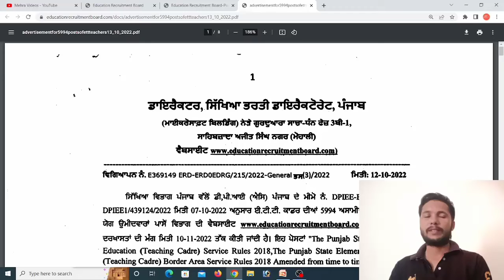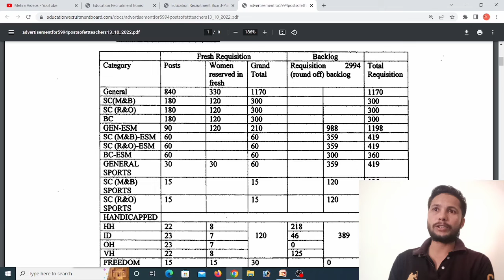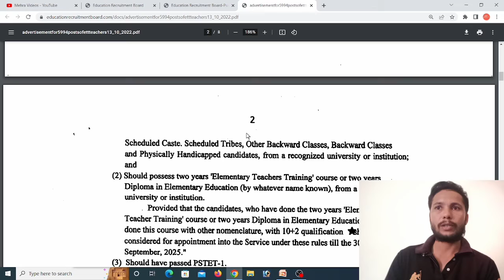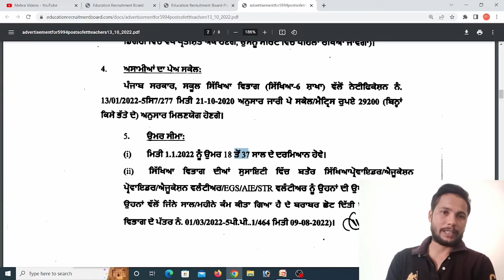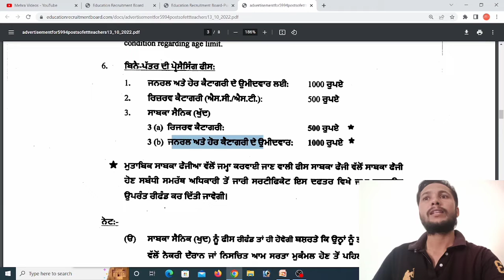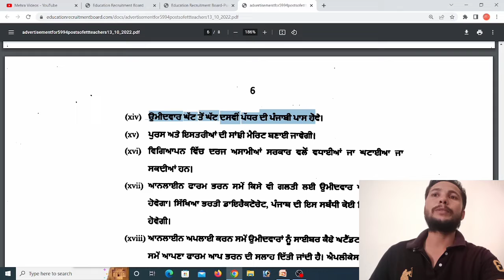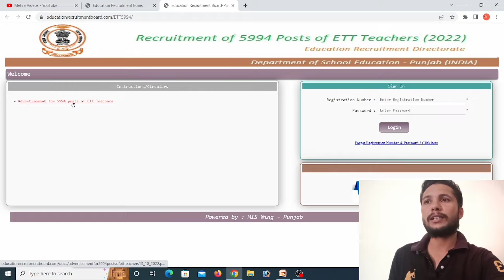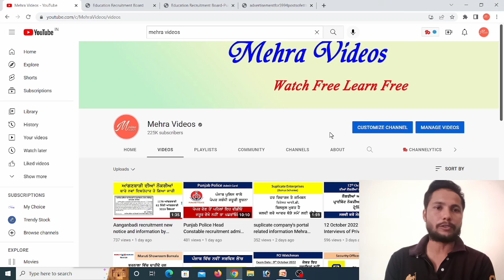ETT Teachers recruitment notice out, information by Mehra Videos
Complete information regarding ETT Teachers recruitment